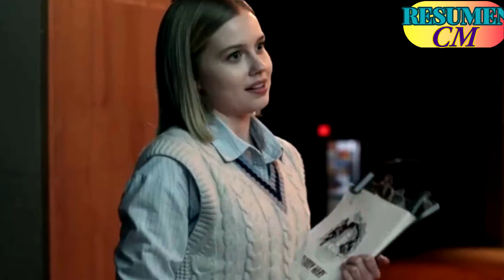Chica Quiere Entrar A harvard Y el director la quiere Ayudar A cambio De Mauricio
resumen de pelicula